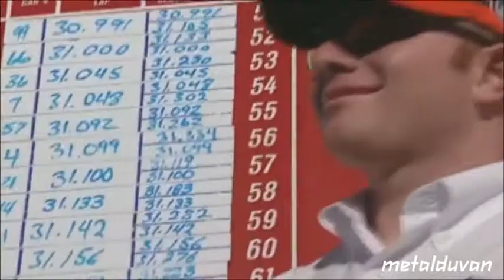Tributo a Jason Leffler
Este es un homenaje dedicado a este piloto que arriesgó su vida haciendo lo que mas amaba hacer. CORRER

Banda Sonora: Face In The Sand (Iron Maiden)